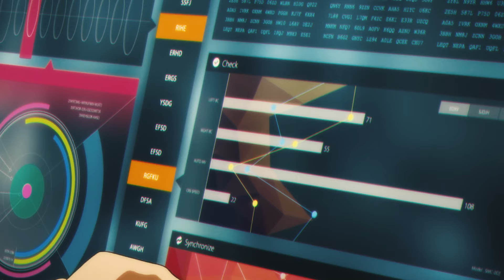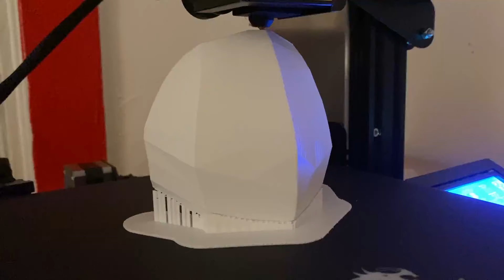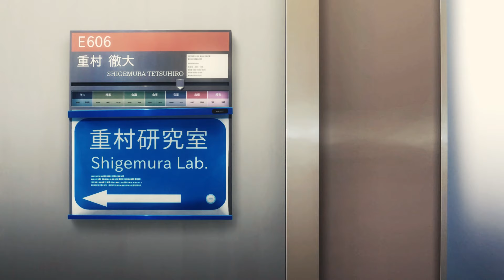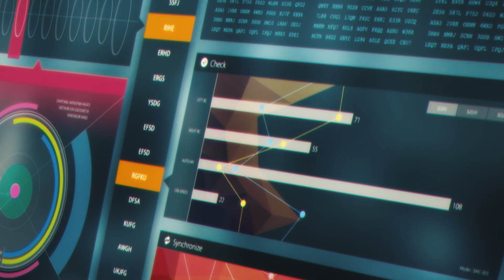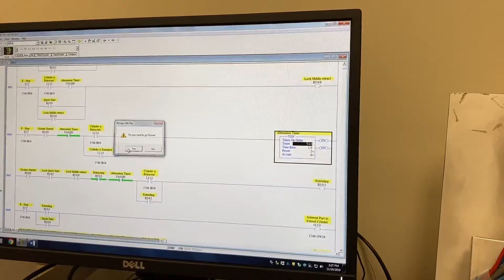Mechatronics - Build Whatever You Want (Or Just be Michael Reeves)